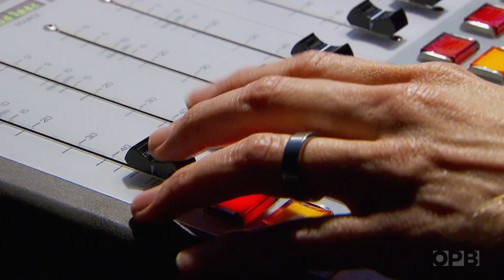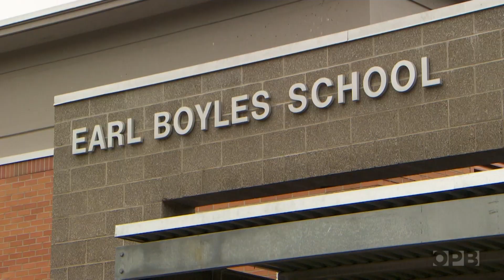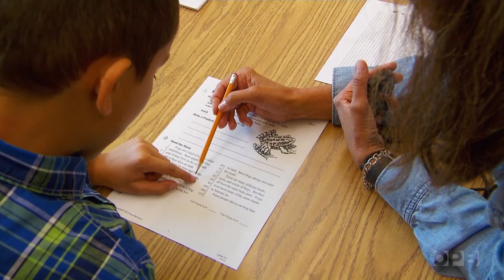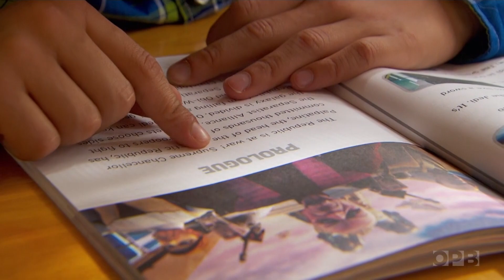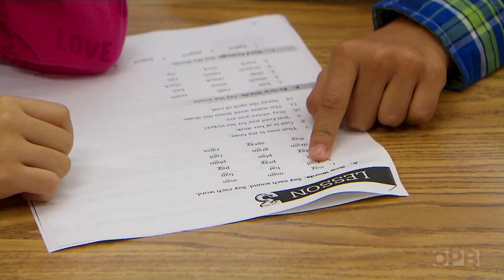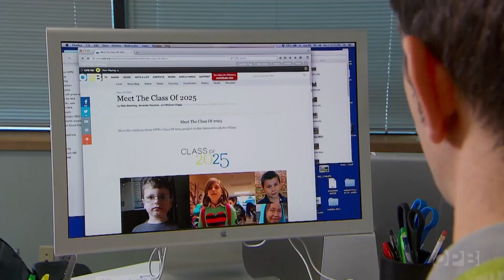Class of 2025: Third Grade | The importance of learning to read | OPB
Class of 2025: Third Grade is an on-going reporting project focusing on a group of 27 students at Earl Boyles Elementary school in Portland. These students, currently (at the time of the production) in the third grade, are part of Oregon’s goal to graduate 100% of students in the class of 2025.

Watch the stories of students OPB has been following since kindergarten, and find out what happens as they grow up, who helps them overcome barriers and why some are on track to graduate while others are not.

OPB's long running “Class of 2025″ is a multimedia reporting series, which began in 2012 after the state of Oregon set a goal that every student would complete high school starting in 2025. This 12 year long project follows the same students from Kindergarten through Senior Year.

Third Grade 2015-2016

Producer: Kate McMahon
Education Reporter: Rob Manning